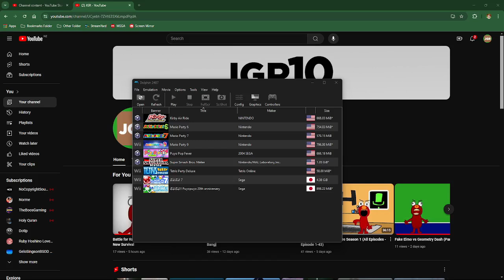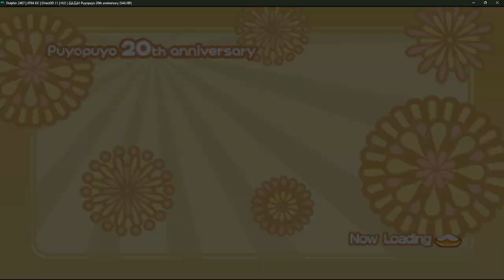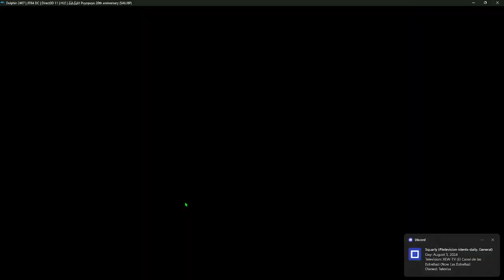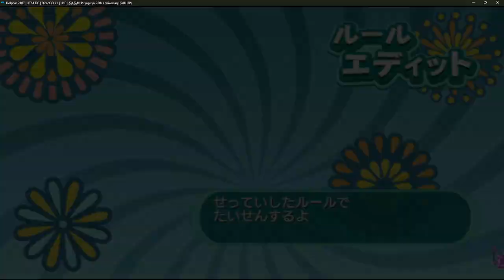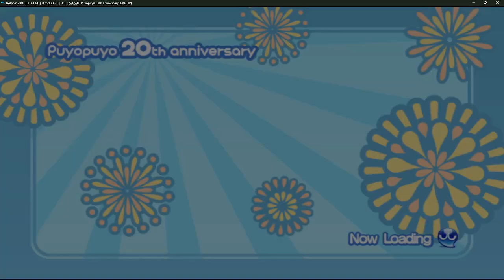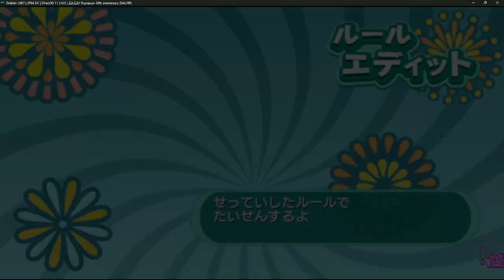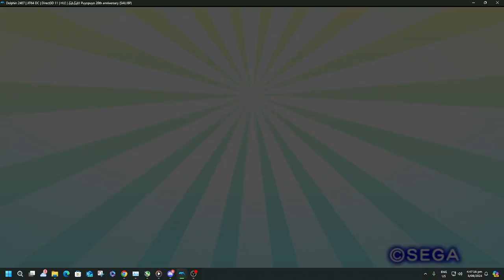Puyo Puyo!! 20th Anniversary Gameplay (3/08/2024)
HP Z400 Workstation (My PC) Specs:

CPU: Intel Xeon W3520
Model Name: HP Z400 Workstation
GPU: NVIDIA Quadro 2000 (1 GB GDDR5)
RAM: 12 GB DDR3 (unused: 7.98 GB)
Storage (HDD): 1 TB
Display: (2x: 3840x1920) [1 each: 1920x1080]
Monitor: ViewSonic VX2452 (2 monitors)